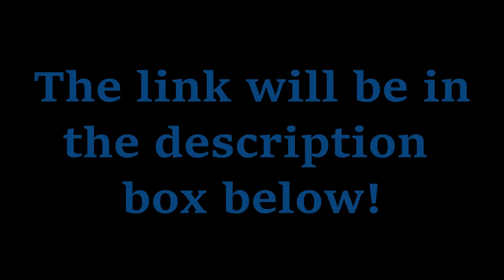PLAYING REDRUM & SANDMAN! Ft. Paranormal Kativity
PLAYING REDRUM & SANDMAN with Paranormal Kativity!! Super creepy!

BRITTYY44
RPO ROSSLAND GARDEN
WHITBY, ONTARIO
L1R0H1